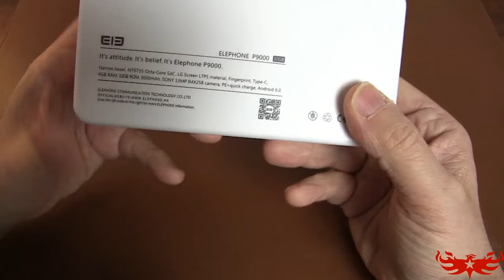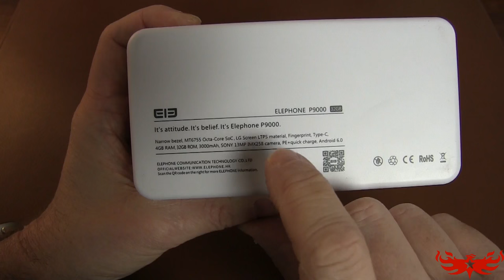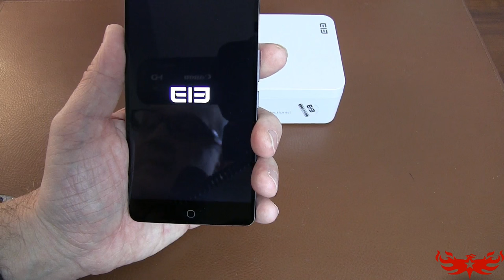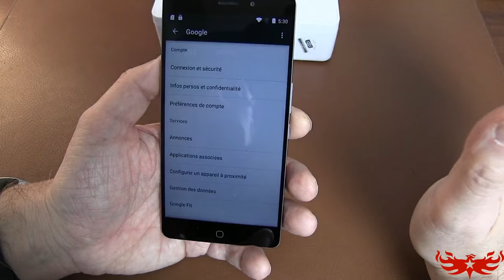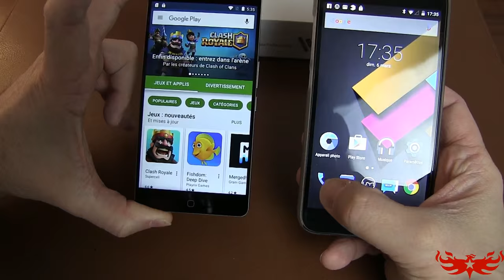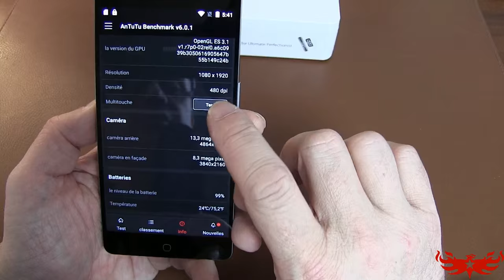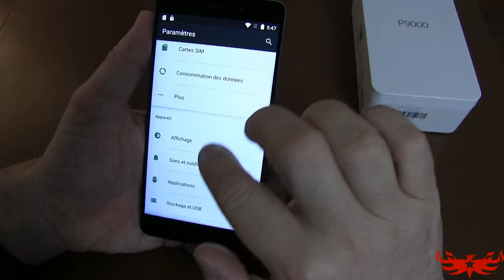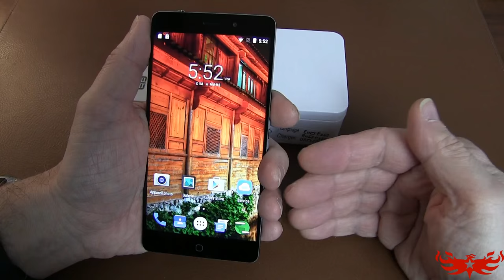Elephone P9000 - Quick Review & Fingerprint Conf - Le Flagship Elephone pas Killer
TechVlog-64
Première revue et configuration complète du lecteur d'empreinte fourni par Elephone sur leur tout nouveau P9000, le flagship de la marque.
Alors est-il enfin digne d'un flagship ? Que vaut la caméra Sony imx258 installée sur ce smartphone ?

Venez découvrir nos premiers résultats de test avant le saut dans la vie au quotidien pour ce P9000 !

Actuellement en pré-commande au prix de 255€ avant de retrouver son prix "normal" de 285€